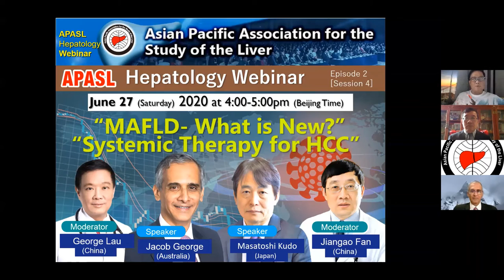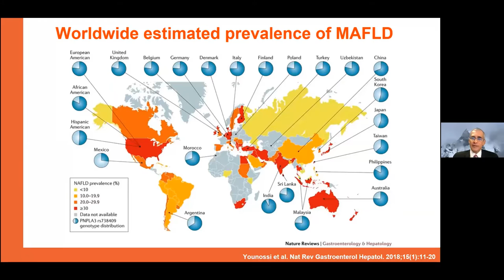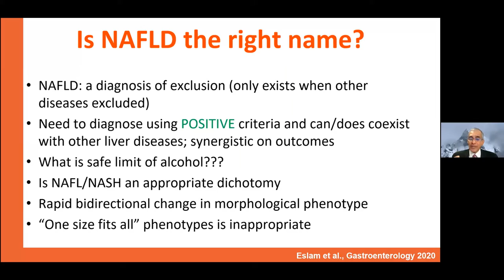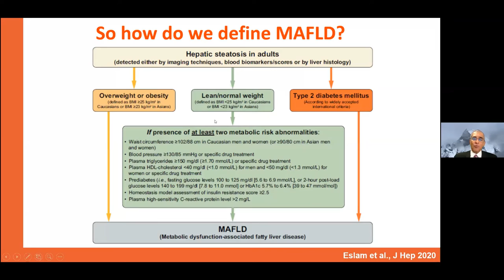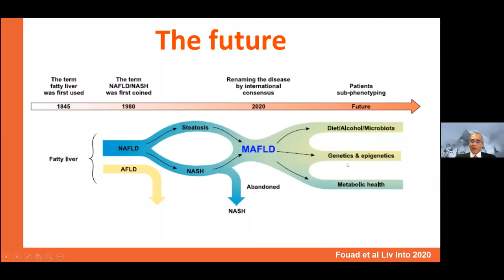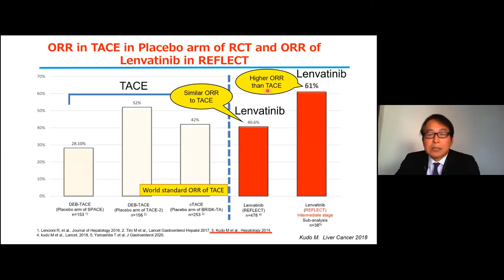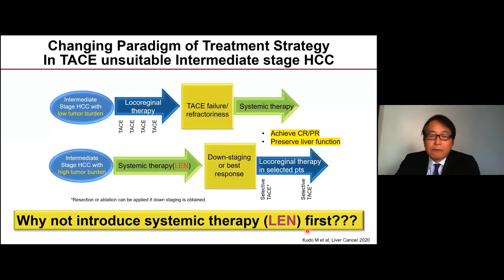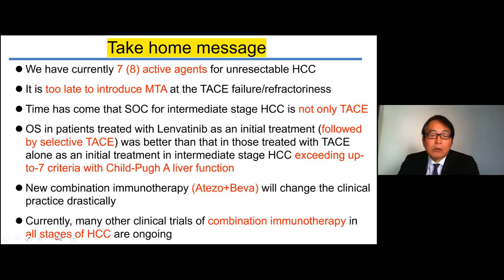APASL Hepatology Webinar Episode-2 Session-4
Date / Time: June 27 (Saturday) 2020 at 4:00-5:00pm (Beijing Time)
Topic 1: MAFLD- What is new?
Speaker 1: Dr. Jacob George (Australia)
Topic 2: Systemic Therapy for HCC
Speaker 2: Dr. Masatoshi Kudo (Japan)